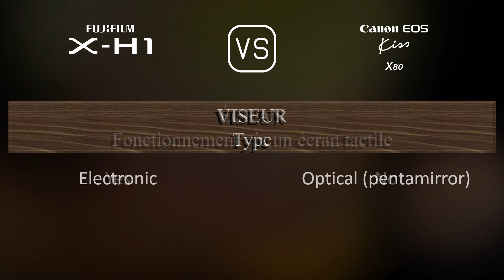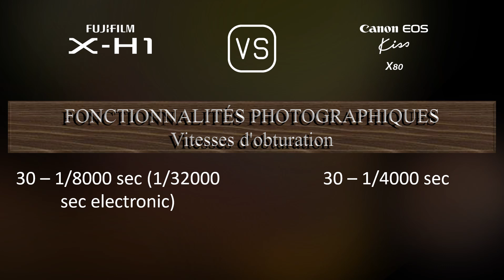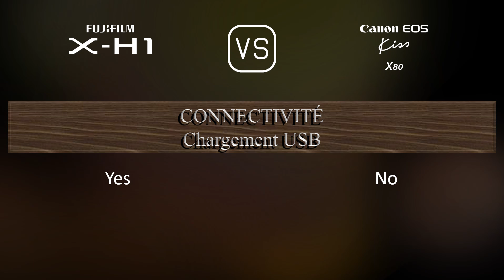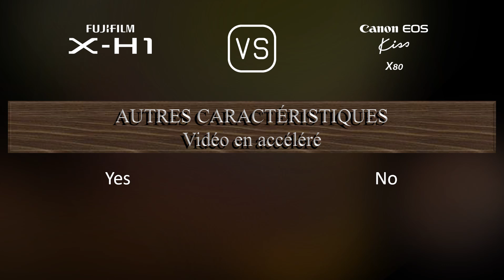Fujifilm X-H1 vs. Canon EOS Kiss X80: Une Comparaison de Caractéristiques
Cette vidéo fournit un aperçu des fonctionnalités du Fujifilm X-H1 et du Canon EOS Kiss X80 dans une comparaison de caractéristiques (comparison of specifications).

00:25 LANCEMENT
00:33 BOÎTIER
00:40 CAPTEUR D'IMAGE
01:01 IMAGE
01:16 OPTIQUE ET MISE AU POINT
01:41 ÉCRAN
01:58 VISEUR
02:13 FONCTIONNALITÉS PHOTOGRAPHIQUES
03:06 FONCTIONNALITÉS VIDÉOGRAPHIQUES
03:20 STOCKAGE
03:24 CONNECTIVITÉ
03:49 CARACTÉRISTIQUES PHYSIQUES
04:07 AUTRES CARACTÉRISTIQUES